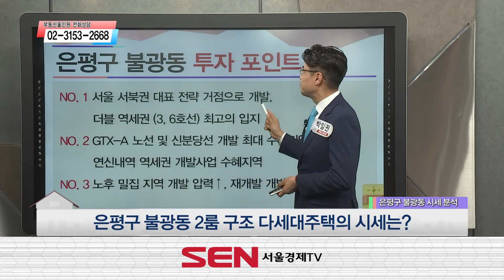[부동산 여기어때] 은평구 불광동 2룸 구조 다세대주택_박일권 대표_부동산 올인원